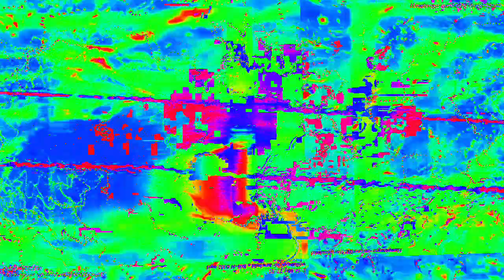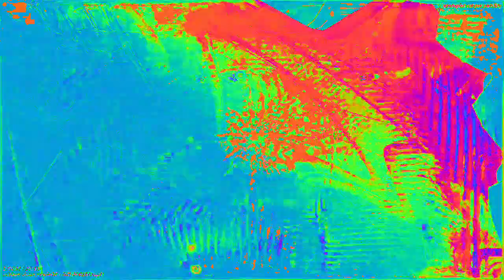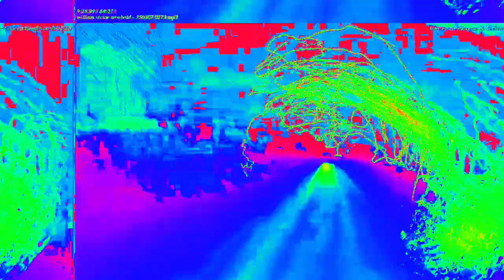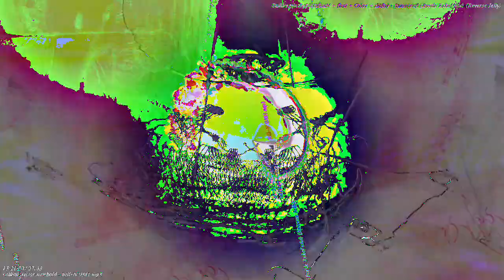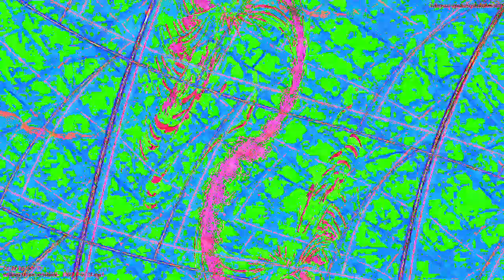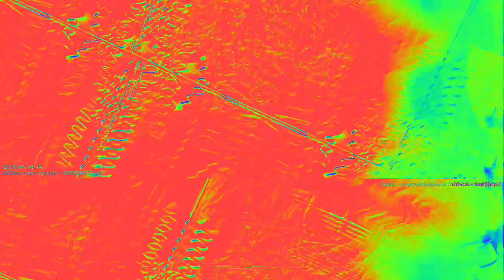[EPILEPSY WARNING] Movie 23 02 12 22h23m22s